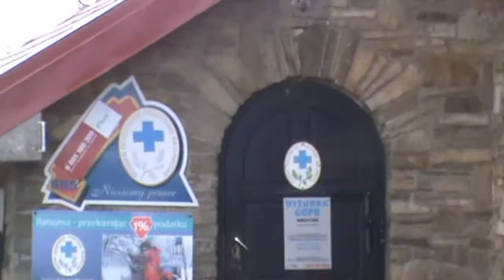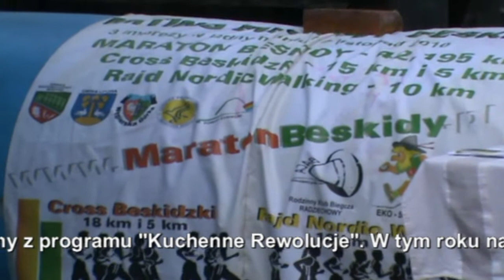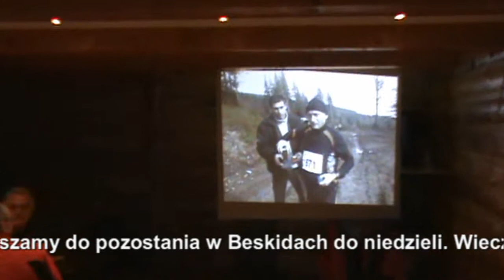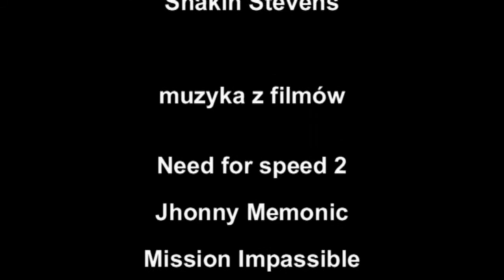Maraton Beskidy I-III.avi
Zapraszamy na Międzynarodowy Maraton Beskidy, w tym roku wystartuje już IV edycja . Wraz z Maratonem odbędzie się III Rajd Nordic Walking. Maraton jak zwykle odbywa się w Listopadzie w Przybędzy k/Żywca. Wszystkich serdecznie zapraszamy.